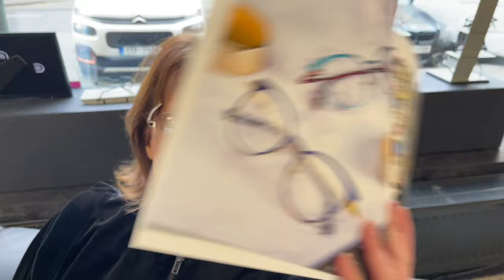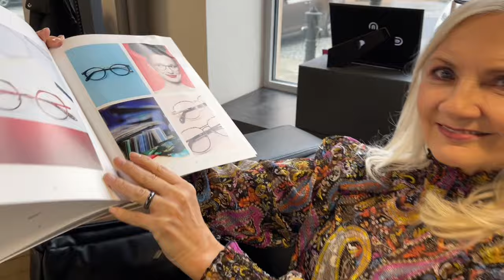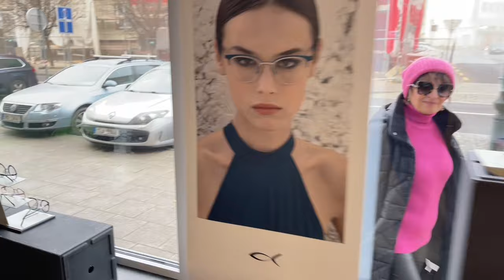Díl 47. WINTER EsQUALO MÓDA PLNÁ BAREV / Jak si vytvořit v hlavě pořádek pro barvy a nový směr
*** EsQUALO ***

Nádherná kolekce plná barev! A o tom všem bude dnešní fashion podcast s Gabrielou.
Přichází doba úklidů a co takhle si uklidit a uklidnit vlastní mysl a podívat se na módní svět jinak. Zastavit se a na chvíli se nechat hýčkat slovy, krásou a barvami. Ne nadarmo je oblečení odrazem vnitřního světa a tak si povíme malinko o vnitřním nastavením, jak pustit odvahu k vám do šatníku a uvolnit dogmata, sevření z okovů.

Kouzelná kolekce WINTER EsQUALO nám k tomu hravě pomůže a podpoří stylem, možnostmi, ale také citem pro správný střih. Především chceme, aby vám to slušelo! Zastavte se a pojďte na jízdu všech jízd.

Děkujeme vřele za doplnění o nádherné brýle Optik Skryjová. Skvělé prostory, úžasné šikovné prodejní asistentky a nálada, která byla top. Děkuji celému mému týmu - byl to krásný den! A teď se na to vše pojďme podívat společně.

Moderace, námět a scénář: Gabriela Premusová
Výroba, zpracování, práva a produkce: Gabriela & Oto Premusovi